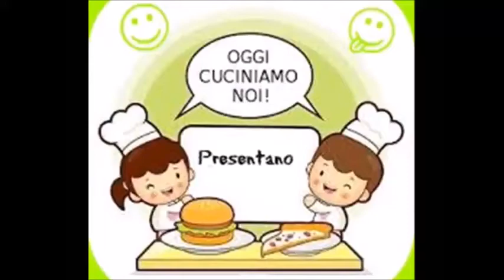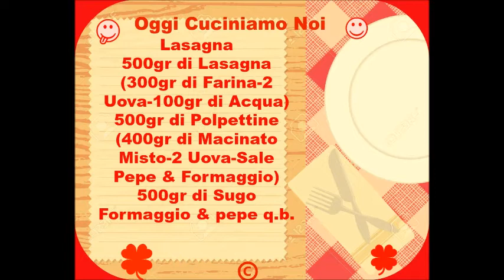(^_^)Lasagna Fatta In Casa (^_^)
Partendo Dal Niente Abbiamo Creato La Nostra Lasagna. Con Millemila Polpettine. Ciao Alla Prossima